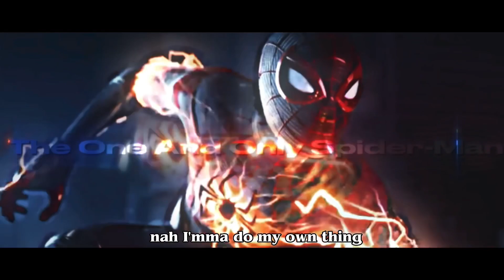Izuku Midoriya Vs Miles Morales (My Hero Academia/Spider-Man) || VERSUS TRAILER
Boredom is one hell of a drug

Anyways this is the best for both in my opinion, potential is fire, the banter can be fun, the connections are pretty basic yet intriguing and Lu already know about the legacy

Rooting both, Miles is hard carried by speed and Dura Neg which easily puts Deku down without much issue